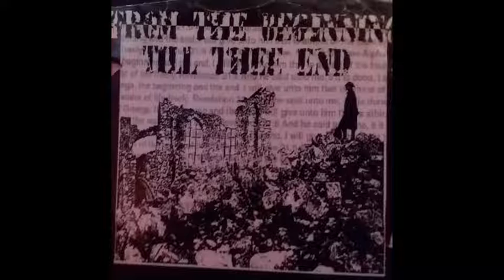Broken Record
Band: Migraines